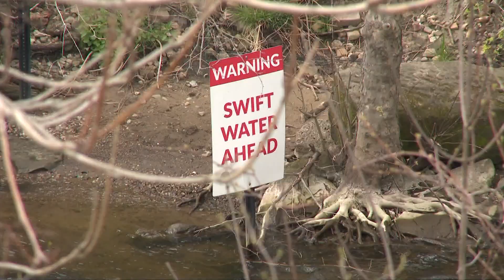Mother and child rescued from Cuyahoga River in Kent by kayaker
What started as a normal evening paddling out on the Cuyahoga River near downtown Kent turned into a rescue mission for white water kayaker Darren Bade.

Bade, who is an associate professor at Kent State University, had been out kayaking the river when he got out to walk his kayak to a different location. As he was walking, he heard shouting, and realized that a mother and child were in the river and in need of help.

According to Kent Fire Chief William Myers, it appeared a little girl had slipped and fallen into the river, and her mother instinctually jumped in after to save her daughter.

“Actually, she saved her baby’s life, really” he said. “She was able to grab onto the baby, they went down the river because it was swift water through there.”

As a seasoned kayaker, Bade said he had just taken a swift water rescue course the year before, and was also familiar with the challenges that section of river posed.

“I’m really familiar with that and have actually assisted a number of other people who’ve had a little bit of trouble there, those examples were ones where I was kind of able to help people out before anything serious happened,” he said.

Bade saw that the mother and child appeared to be stuck at the tip of an island in the middle of the river, surrounded by pieces of wood. He knew those pieces of wood could be dangerous, because of the risk the water could flow through and around them, potentially pushing someone underneath.

“I think someone said it was a child and maybe a mother, then I really double timed it back down to the water,” Bade said. “I could see them floating downstream. It’s a little bit of a blur, I do remember them sort of the getting to the head of the island, still in the water, and I then got in my boat and ferried across over to that island.”

Bade was able to paddle out to the island and carefully walk across the tangle of wood and logs to help the mother and child, at points taking the child from the mother in order to get them up to land. Shortly behind him were two Kent police officers, including Officer Samantha McNulty, who jumped into the river to assist.